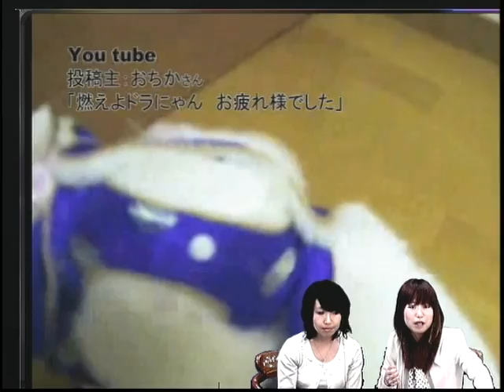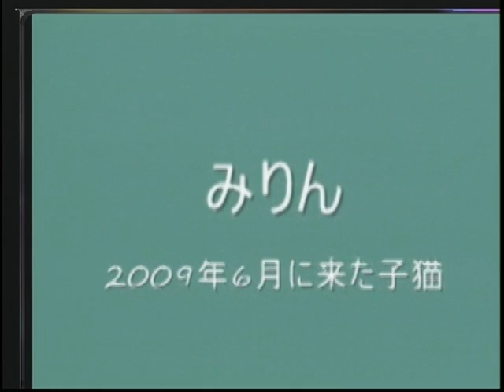第3回（2010年1月8日） ねこである。 part2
わいわいテレビがお送りするねこの番組「ねこである。」
猫の魅力をどどーんといや、にゃにゃーんとお伝えする猫まみれの番組！動く猫ちゃんを見て皆さんを、「うう～っ触りたい！モフモフしたい！」とうずうずさせる1時間☆
この可愛さ、写真では表現できません！！